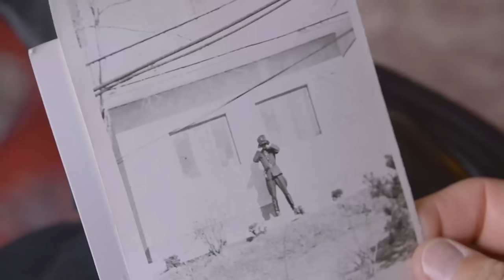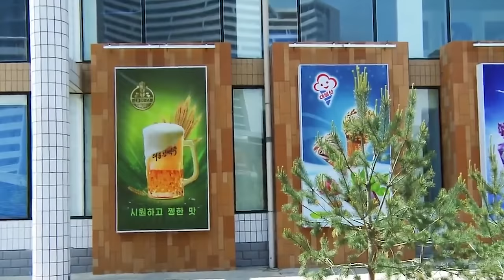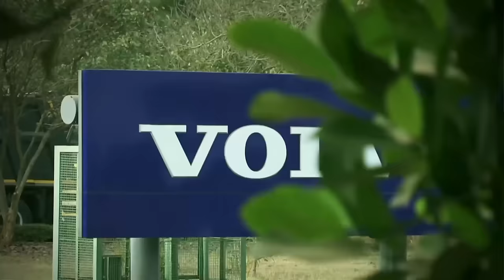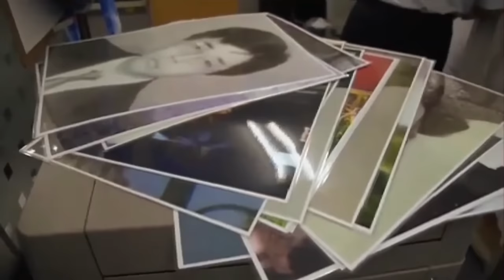촬영자를 영구 입국 금지시킨 북한의 금지 영상!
세계에서 가장 주변과 동떨어진 나라 북한은 자국이 보여주고 싶은 모습을 바깥 세계에 보여주려고 합니다.
하지만 우리는 이번에 북한 사람들이 실제로 어떤 식으로 살고 있는지 알기 위해 이 검열 극장의 막 너머를 엿볼 예정입니다.
이번에는 북한 사진을 모았습니다.
불법인 것도, 허가된 것도 있습니다.
이 나라 사람들의 생활에 한 줄기 빛을 비출 수 있게 될지도 모릅니다.

아름다운 생활
김정일과 금지된 행복
평양
아이들
북의 가장 큰 부채
최대 자랑
썸네일 사진